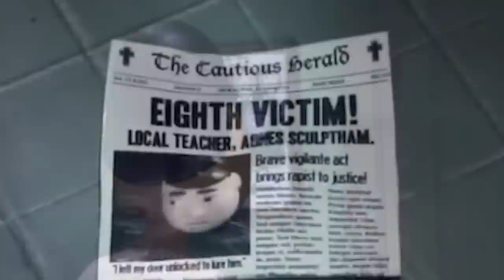Top 10 Darkest Adult Cartoon Episodes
Just a heads up for younger viewers there's a fair few adult concepts discussed in this video. Checking out a top 10 of the darker adult cartoon episodes from cartoons like Family Guy, Rick and Morty and Bojack among others :)
Special thanks to my awesome editors TimeLord1452 & ToonGrin for their help in video editing :) Links to their channels below.

Video Edited by TimeLord1452 & ToonGrin, FuturisticBagel & Josh Strider

Written/Hosted by Josh Strider